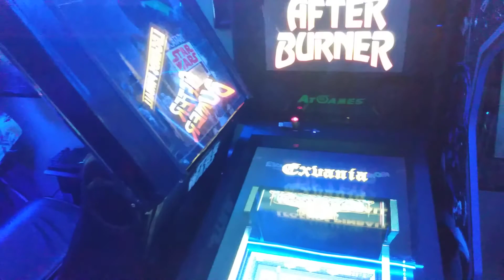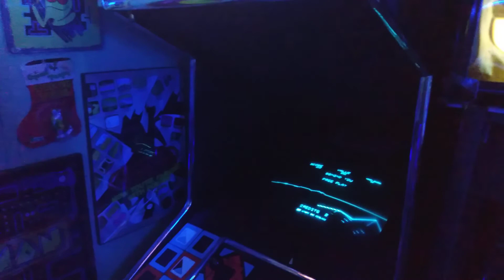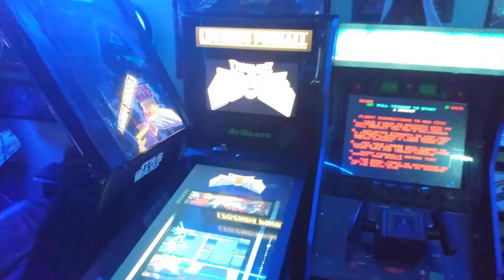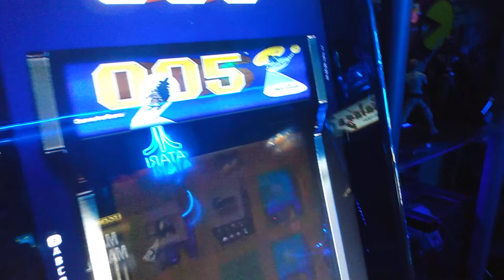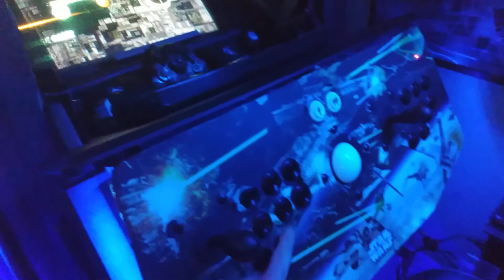Home Arcade Game Room April 2022